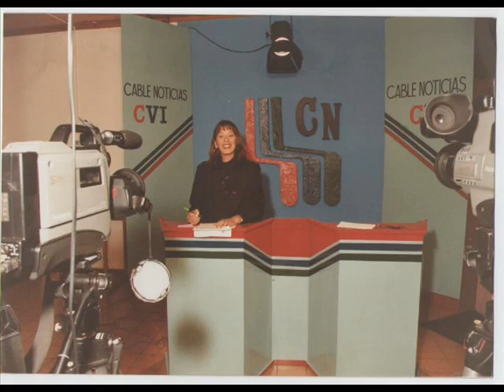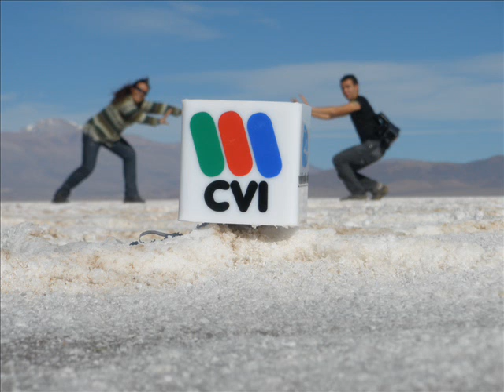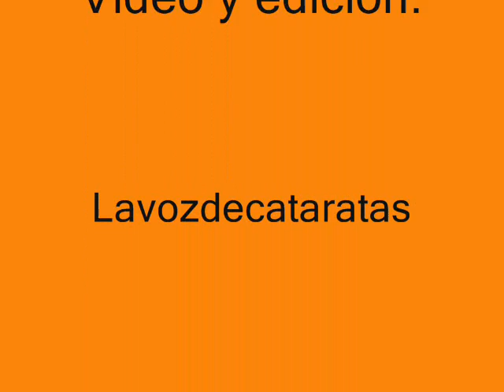Feliz día Periodistas